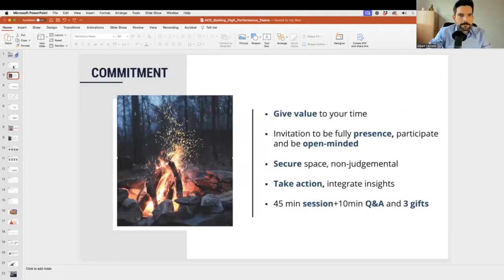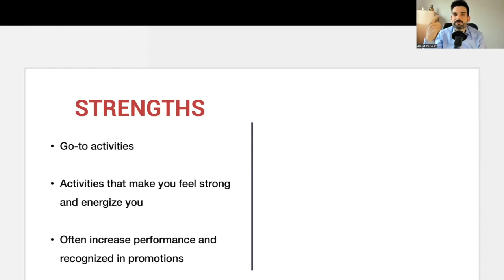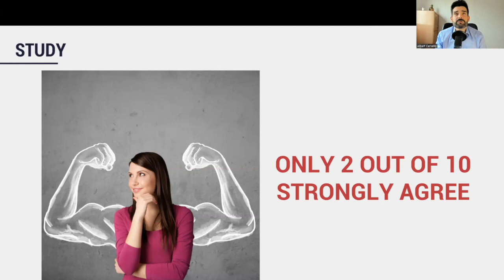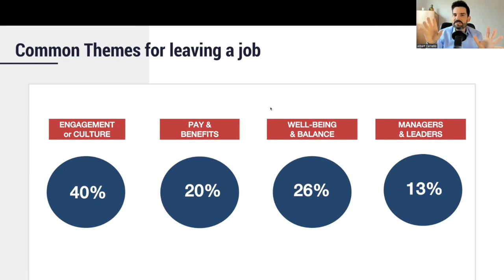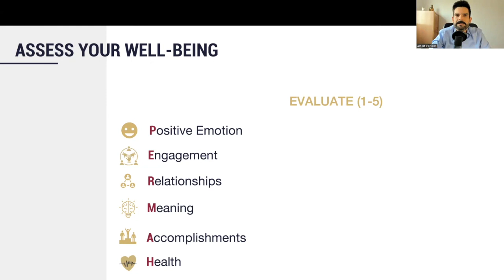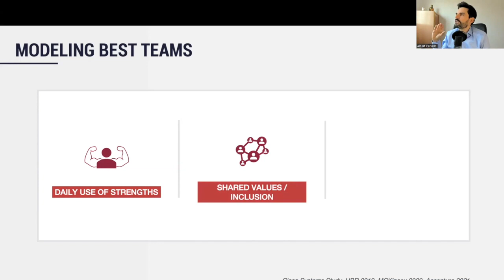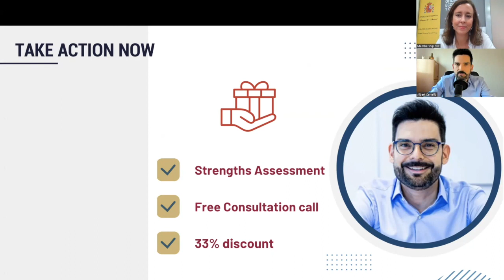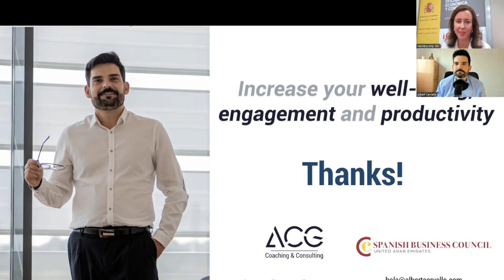Building HIGH-PERFORMANCE TEAMS: STRATEGIES for WELL-BEING, LEADERSHIP, and PRODUCTIVITY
Gain valuable insights from industry experts on enhancing team performance! Join us for an exclusive webinar exploring the keys to creating high-performance teams that thrive in today’s dynamic workplace. In collaboration with ACG Coaching & Consulting, we’re excited to present an insightful session packed with strategies and actionable tips to boost well-being, leadership, and productivity within your organization.

This webinar is tailored for HR professionals and team leaders from international companies who are adept at remote collaboration and are committed to fostering a culture of well-being, leadership, and diversity within their teams. Professionals hailing from various sectors such as IT, Banking, Pharmaceuticals, Healthcare, Education, among others, will find invaluable insights and strategies to elevate their team’s performance and drive organizational success. Whether you’re navigating the challenges of virtual teamwork or seeking innovative approaches to talent development, this event is designed to provide actionable solutions tailored to your unique needs and objectives.

Topics to discuss:
- Talent Development. Unleashing the full potential of your team members through effective talent development strategies.
- Mindfulness. Harnessing the power of mindfulness to enhance focus, creativity, and overall well-being.
- Emotional Management. Techniques for managing emotions and fostering a positive work environment.
- Time Management. Proven strategies for optimizing time and increasing productivity.
- Effective Communication. Enhancing communication skills to facilitate collaboration and alignment.
- Motivation Techniques. Inspiring and motivating teams to achieve their highest potential.
- Team Development. Building strong, cohesive teams that excel in achieving common goals.
- Impact of AI. Understanding the role of artificial intelligence in shaping the future of team dynamics.
- Training and Coaching Services. Exploring innovative training and coaching services to support team growth and development.

🏢 About ACG Coaching & Consulting:
Training in soft skills, leadership and Artificial Intelligence, and executive coaching for the development and professional transformation of leaders and teams.

Albert Cervello – As a Telecommunications Engineer, I have worked in 10 different countries. Nowadays, I am a trainer and executive coach specializing in soft skills, leadership, emotional management, and artificial intelligence. My mission is to maximize well-being, unlock hidden talent, and boost professional motivation and productivity.

➡ Would you like to be part of the SBC?